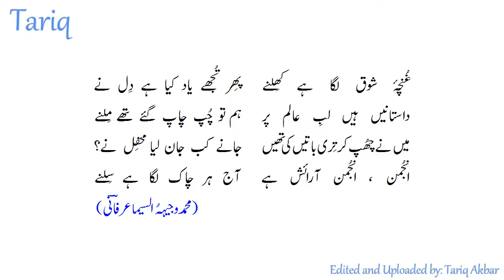wajihus sima irfani: ghunchae shauq وجیہہ السیما عرفانی: غنچہِ شوق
The Poet: Syed Muhammad Wajih-us Sima Irfani سید محمد وجیہہ السیما عرفانی (takhallus: عرفانی Irfani) was born on 4 October 1920 in Gujar Khan گوجر خان, Rawalpindi راولپنڈی District and Division, Punjab, British India. He later was a Program Producer of literary and religious programs at Radio Pakistan Lahore and PTV (Pakistan Television) Lahore. In addition to Urdu ghazals, he wrote naa'ts نعت . He also wrote a translation and tafsir تفسیر  (interpretation or commentary) of the Qur'an قرآن . His translation of the Dua-e Arfa دعائے عرفہ  of Imam Hussain (as) (ع) امام حسین  from Arabic to Urdu is also considered a masterpiece. Mr. Irfani was also a sufi shaikh of the Chishti order سلسہِ چشتیہ. He passed away in Lahore, Punjab, Pakistan, on 22 February 1991. His mazar مزار (tomb) is on Multan Road, Lahore. His son, Syed Muhammad Habib Irfani سید محمد حبیب عرفانی, who also writes a column in Daily Nawaiwaqt نوائے وقت , manages the mazar.

The maqt'a of the ghazal downloaded here:
تُو نے جھانکا دلِ عرفانی میں
دل کا ہرذرّہ لگا ہے ہِلنے

The Singer: Mehdi Hassan مہدی حسن

(KhamoshTamashai)
خاموش تماشائی